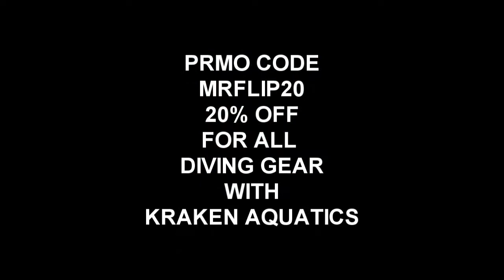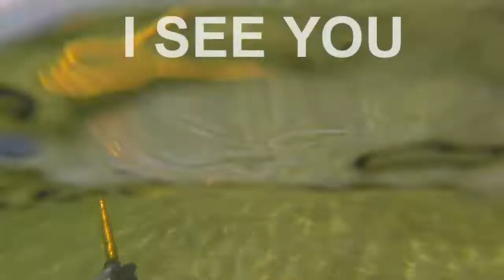SPEAR FISHING AND SWIMING WITH MUILTI SPECIES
-ATTENTION-
EVERY ONE PLEASE ADD ME ON INSTAGRAM MY YOUTUBE CHANNEL HAS A MAJOR STRIKE FOR A OLD VIDEO REVOLVING IN A PRODUCT REVIEW ON A HUNTING SCOPE
I ALSO HAVE OTHER MINOR ISSUES ON MY CHANNEL SO I WILL POSSIBLY BE MAKING A NEW CHANEL.

GOOD TIMES SPEAR FISHING AND SWIMING WITH SOME AMAZING FISH

LINECUTTERZ
OKUMA FISHING TACKLE
BAITSANITY
SAVAGE GEAR
WATER WOLF HD
AMERICAN FISHING TACKLE

--GEAR USED--

-ACTION CAMERA-

GOPRO SESSON 4

-SWIMBAIT SET UP-

-BASS SET UP-

DAIWA EXCELLER 100

DAIWA BASS ROD

Thank you YouTube and Google for helping us share with the world.

SHOOT STRAIGHT LINES TIGHT
VIDEOS EDITED AND CREATED by MR-FLIP
Please allow Monetization.